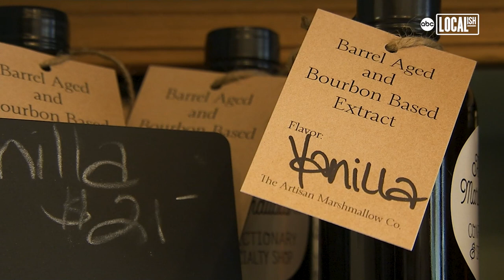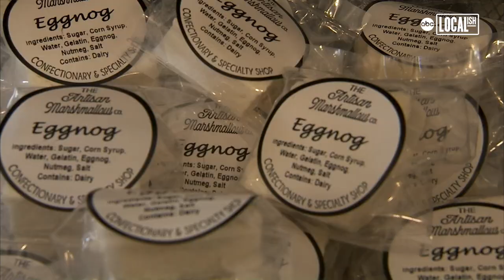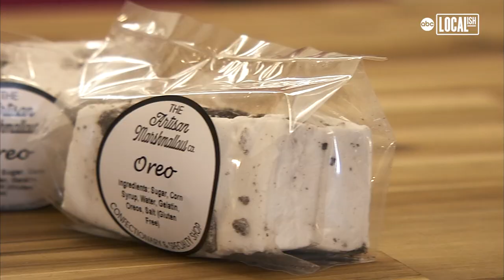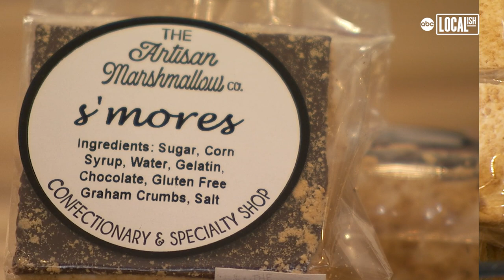Where Marshmallows Meet Creativity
Cheyenne Forgatch's passion for marshmallows led her to create The Artisan Marshmallow Co., a charming little shop located in Pitman, NJ. As the owner of this unique business, she takes pride in using high-quality ingredients to make her artisanal marshmallows. One of the things that sets The Artisan Marshmallow Co. apart is their use of barrel-aged products, such as vanilla, maple syrup, espresso sugar, and chocolate sugar, to create unique flavors that are sure to tantalize your taste buds.

The Artisan Marshmallow Co. is open Wednesday through Sunday, making it the perfect destination for a weekend treat. Whether you're in the mood for something sweet or just looking to try something new, The Artisan Marshmallow Co. is sure to delight your taste buds.